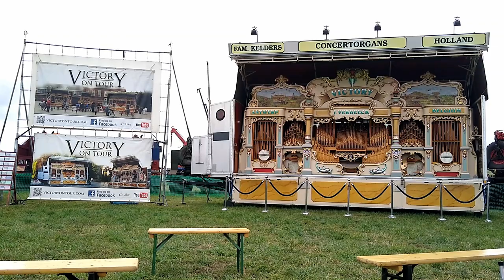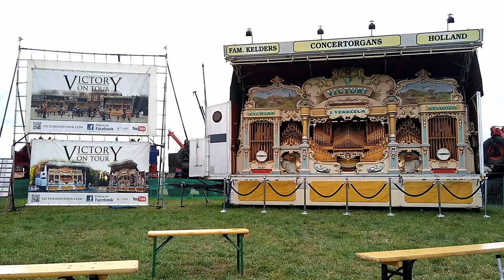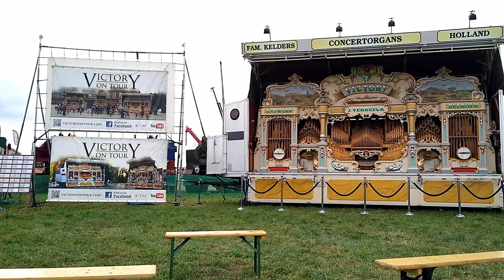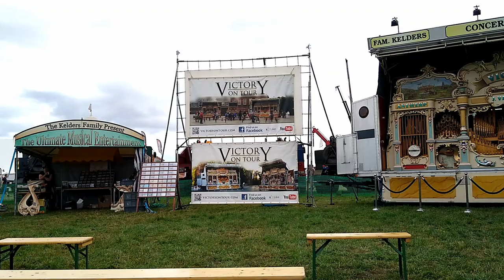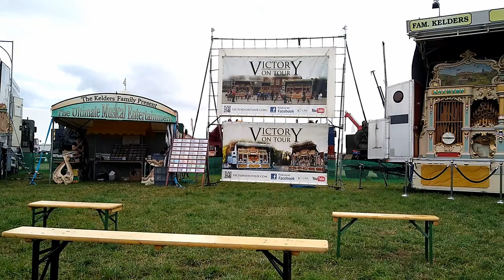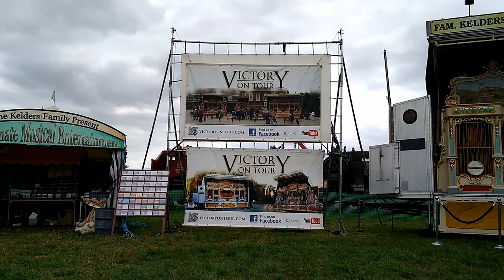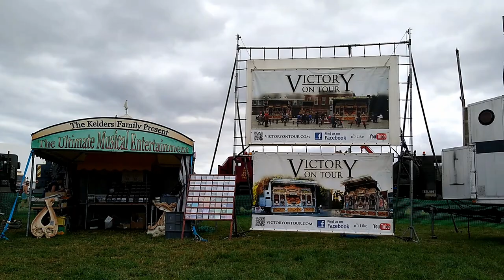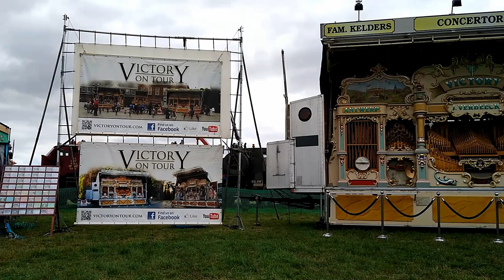10 Organs of the 2022 Great Dorset Steam Fair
At this years Great Dorset Steam Fair I attempted to root out & listen to every organ, and whilst unfortunately not every organ was playing when I visited it, I was able to capture 10 of them playing. I'm no organ expert whatsoever, so on some of the organs I had to put in a fair bit of internet hunting to find out what they were, & I will have made some mistakes!

00:05 46 key 1903 Gavioli
05:06 46 key 1970's Limonaire-Bitzen
08:04 50/52 key 1990 Heesbeen/Keonigsberg
09:50 46 key Harris
12:44 52 key Verbeeck "Het Blauwtje"
15:40 69 key 1912 Dean "Charlotte Rose"
18:30 48 key 1923 Jan Roos "Astrid"
19:46 90 key Dean "Silver Belle"
22:01 101 key Mortier "De Kluisberg"
24:03 The Victory on Tour Verbeeck's 128 key "Victory" & 73 key "Locomotion"

If you like "fairground" organ music, then please visit & if possible support

Alternatively you can support some of the organs via their individual websites e.g.